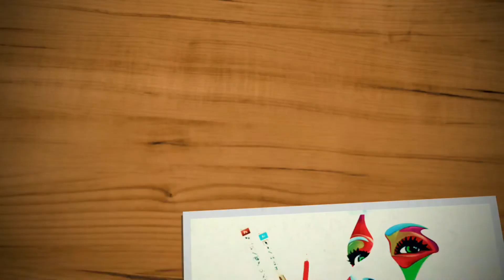How To Draw Sketch Of Jannat Mirza - Jannat Mirza Pakistan's Tik Tok Star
In This Tutorial, You Will Learn How To Draw Sketch Of Jannat Mirza  - Jannat Mirza Pakistan's Tik Tok Star. This Is A useful Tutorial For Beginners.
★FUN ART CHALLENGES and Coloring Pages and Activities can also be found here!
Enjoy Art and have fun being creative and becoming an art